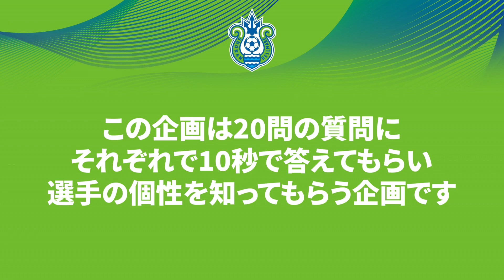【富居大樹選手】2022開幕企画！全選手に聞く20問20答！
この企画は20問の質問にそれぞれで10秒で答えてもらい
選手の個性を知ってもらう企画です！